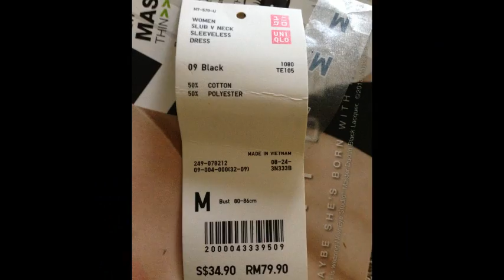Thank you, "Chefcaffy" ~ Lipstick Swatches/Nudes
Rachel K ~ Sheila Fajl available~ click on the "Store" button!

Today I am Wearing: Rachel K CC Cream Neutral, Laura Mercier Rich Vanilla, DiorNude Powder 050 Mocha for Bronzer/Blush, RMS Living Luminzer, Giorgio Armani Master Corrector 1, DermaBlend Loose Trans Powder, Cargo Blu_Ray Hi Def Concealer 1   Eyes: Mac Blackground Paint Pot, Stila In the Know Palette, Stila Liner, Ardel Lashes, Mac Fling/Anastasia Blonde Brow Gel   Lips: Tom Ford Nude Vanilla